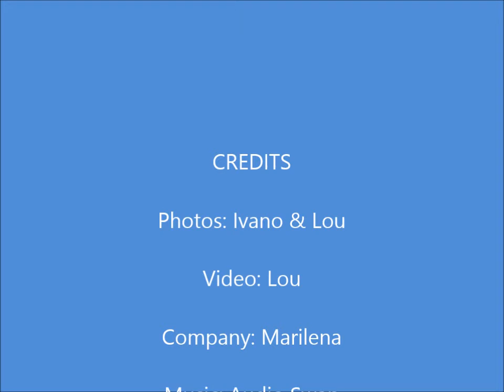2013-05-22 An Evening with Marilena, Cassarate, Lugano, Switzerland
Visiting a friend in Cassarate, Lugano Switzerland